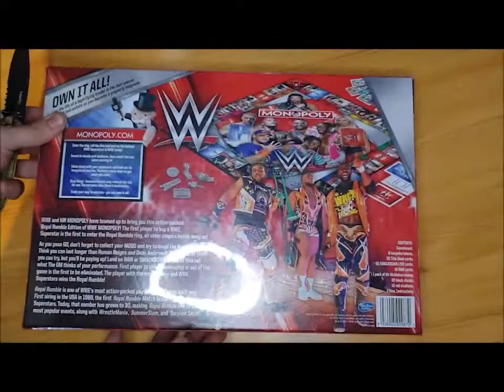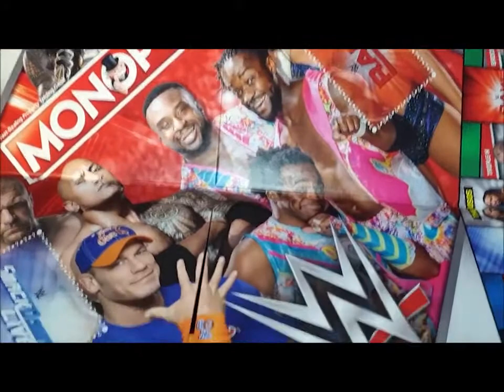UNBOXING WWE MONOPOLY !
UNBOXING WWE